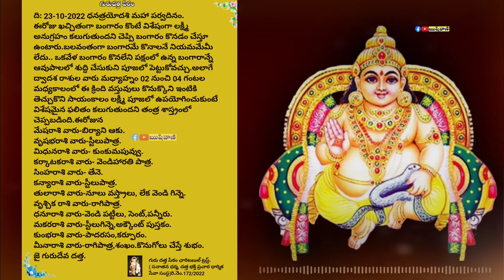ధన త్రయోదశి రోజున ఇది కొని తెచ్చుకుంటే విశేషంగా లక్ష్మీ అనుగ్రహం కలుగుతుంది.. dhanathrayo dhasi 2022